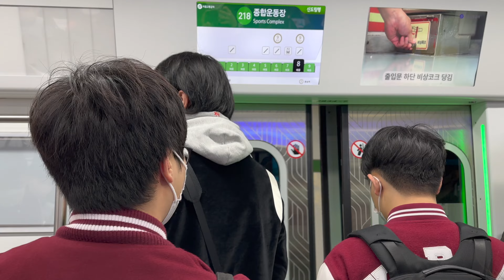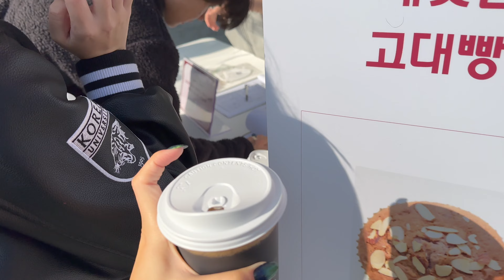VLOG | Студенчество как в ДОРАМЕ ВЗБОДРИСЬ! Университетские игры | KOREA VS YONSEI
Привет, меня зовут Айым. Я учусь в одном из лучших корейских университетов, в Корёдэ! Ежегодно между Korea Uni и Yonsei Uni проводятся спортивные игры!

Видели вы когда нибудь в фильмах, как проходят спортивные состязания между университетами?) В детстве я всегда с восторгом наблюдала за таким и мечтала оказаться там же! Надеюсь вам будет интересно посмотреть на то, как такие же спортивные игры проводятся в корейских университетах.

Если понравилось видео, то оставьте лайк и комментарий, мне будет очень приятно!